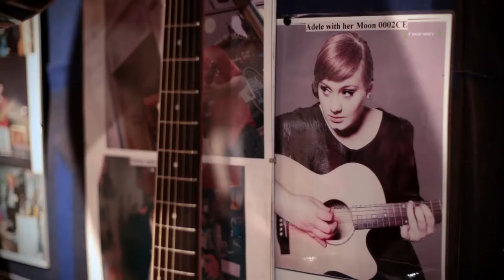Jimmy Moon's Music Moment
Listening to The Band play Chest Fever in the Albert Hall in 1970 and feeling like the whole band had lifted off the stage.